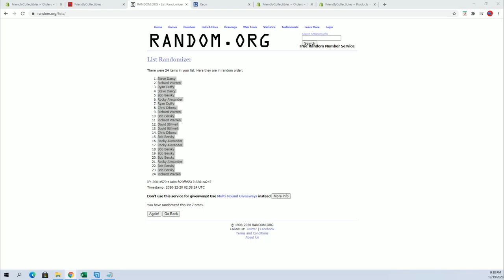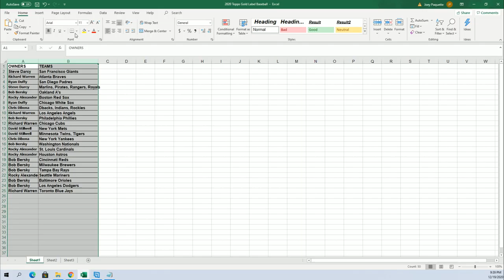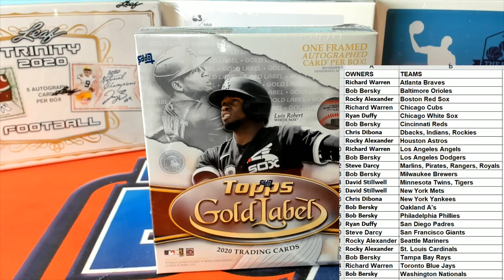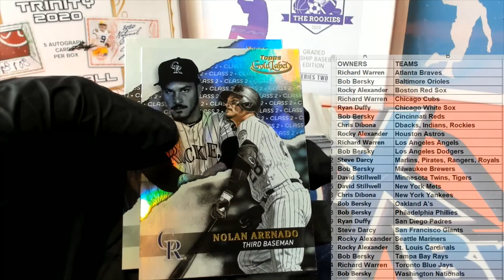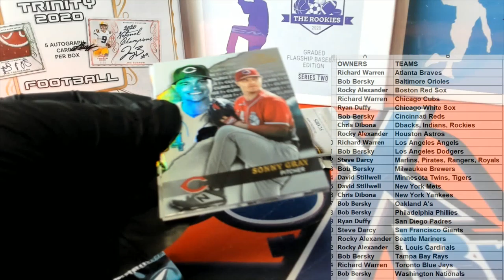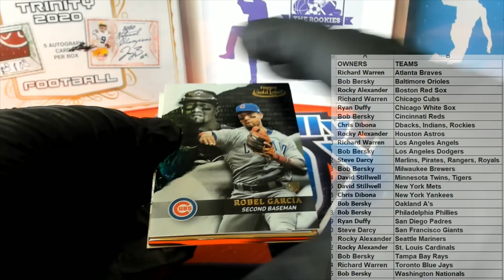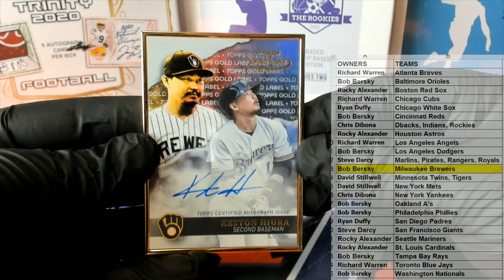2020 Topps Gold Label Baseball ID 20GOLDLABEL123